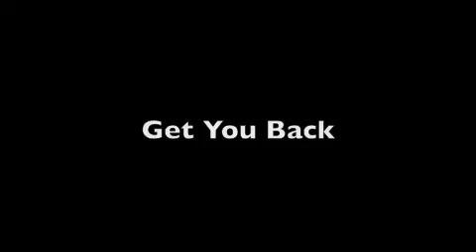ShannDonn Preview Through the Eyes of a Donn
this is a preview of Through the Eyes of a Donn